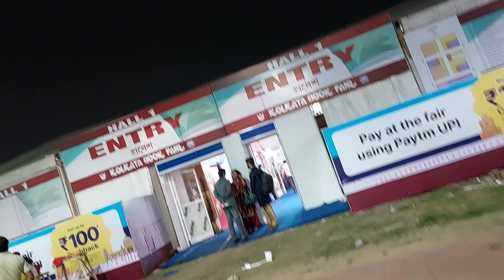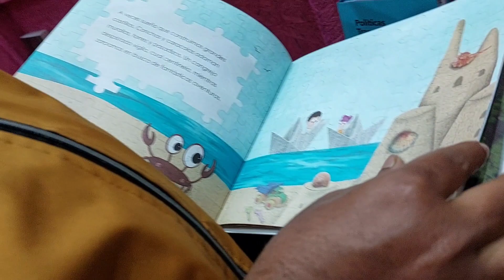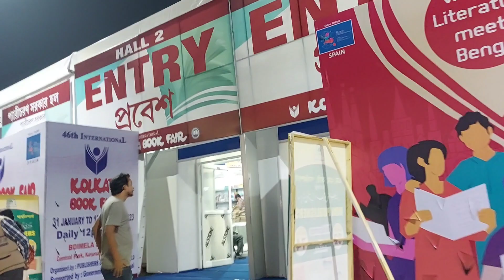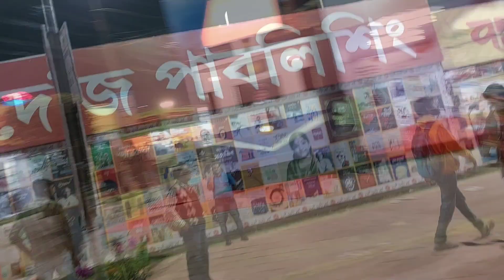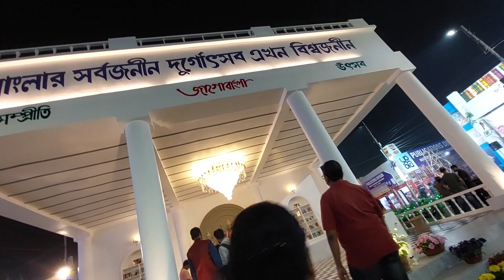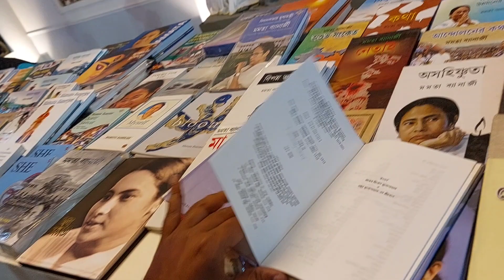😍।।46th International Kolkata book fair 2023 📖 📕 📚 ।।😍 কলকাতা পুস্তক মেলা ২০২৩।।❤️mistiasmi